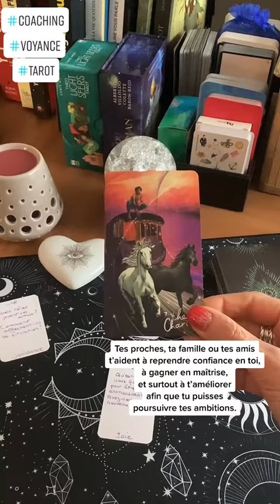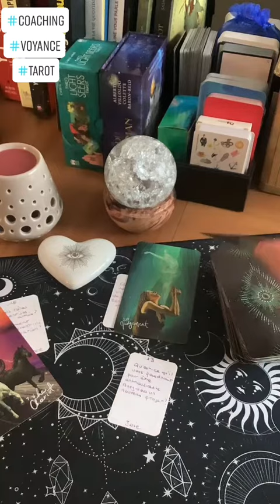Comment reprendre le contrôle de ta vie avec le tarot ?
Cette vidéo, comme la précédente, te délivre un message.
Et peut-être que si tu fais partie de ceux ou celles qui veulent apprendre le tarot, elle sera pour toi, une interprétation que tu pourras reprendre dans tes tirages !
Et ce petit tirage de tarot intemporel s'adresse peut-être à toi !